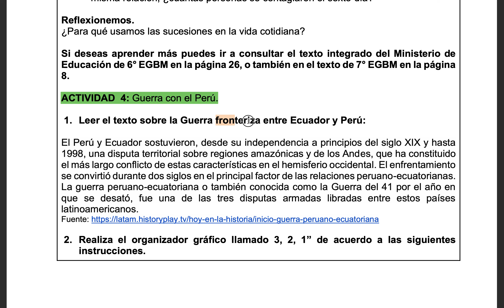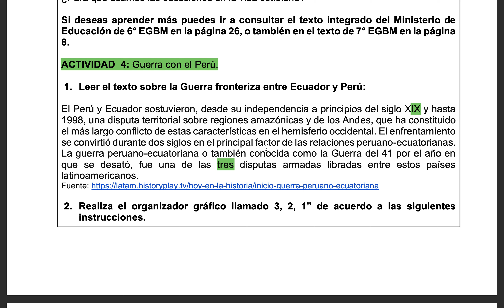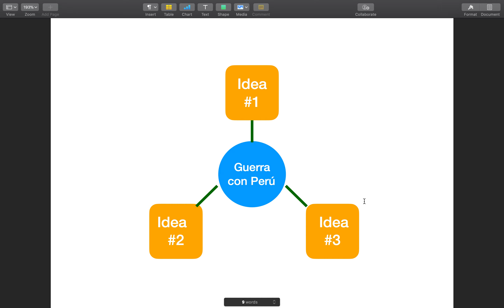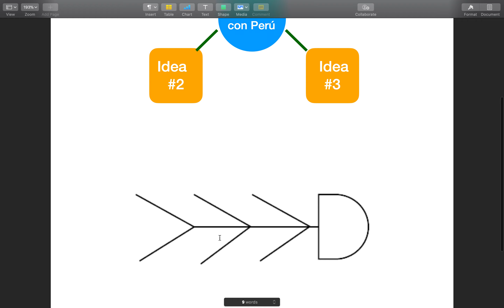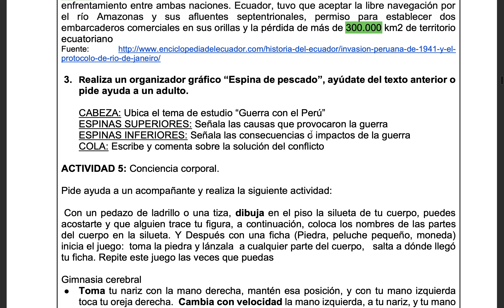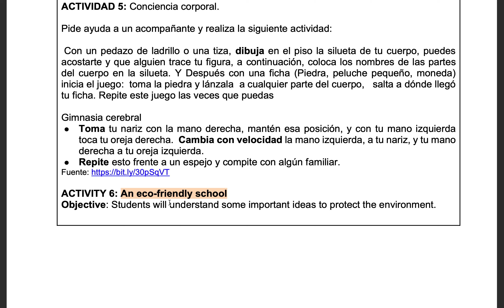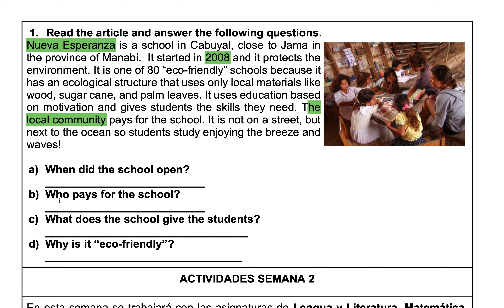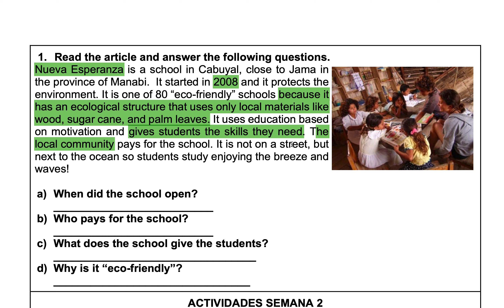Semana 11 - Actividades 4-6 (5, 6, 7 EGB)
Adaptado para el Plan Educativo “Aprendamos Juntos en Casa” del Ministerio de Educación del Ecuador.